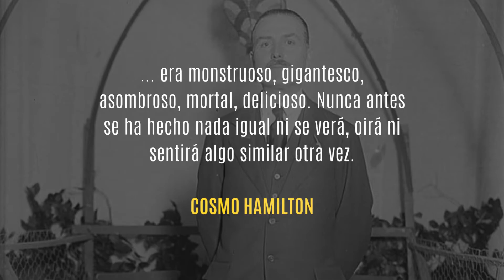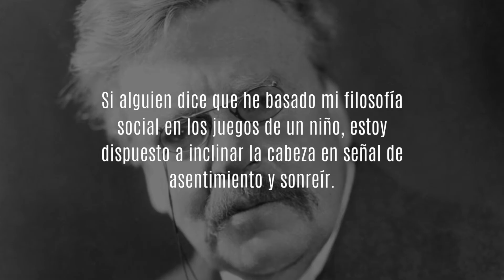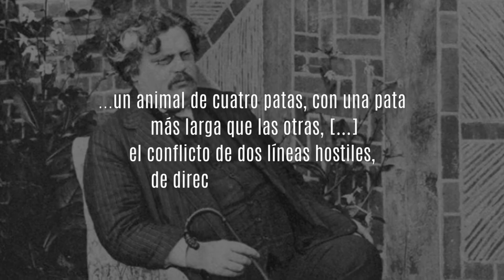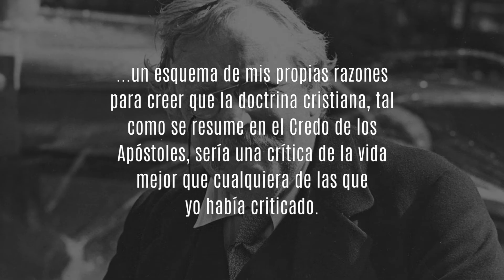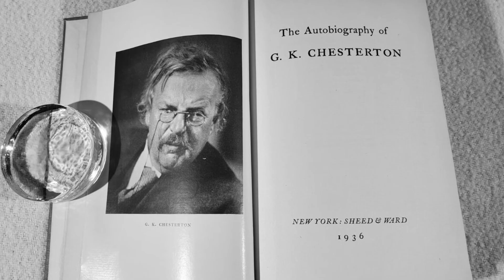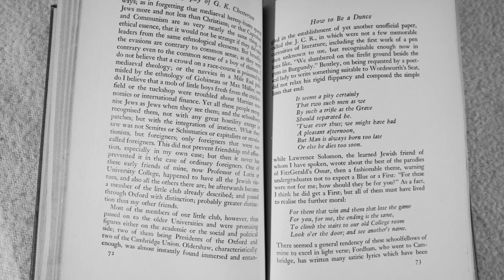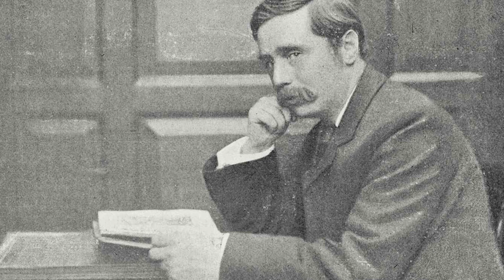Vida y Obra de G. K. CHESTERTON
En esta MasterClass presento la vida y obra de uno de los escritores británicos más importantes del siglo XX, Gilbert Keith Chesterton, y en especial, su obra maestra filosófica y teológica: "Ortodoxia".

Mi exposición está basada en el Prólogo que escribí a la edición de "Ortodoxia" publicada en la Biblioteca de Clásicos Cristianos en el año 2020.

Biografía y Filosofía de G. K. Chesterton [𝘔𝘢𝘴𝘵𝘦𝘳𝘊𝘭𝘢𝘴𝘴]